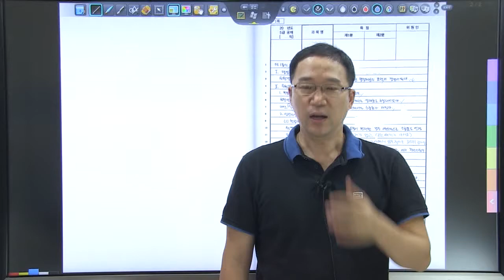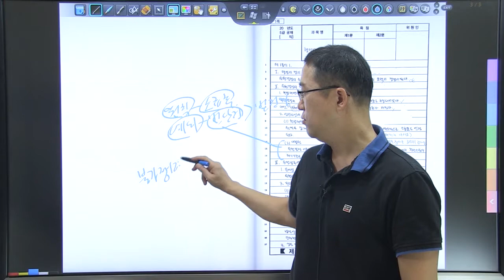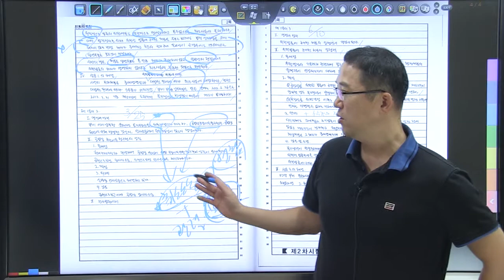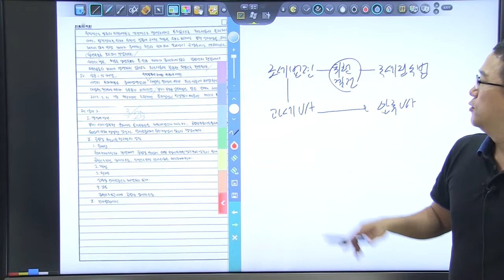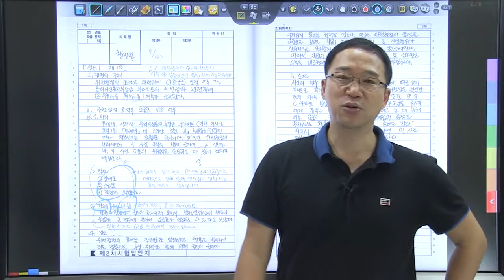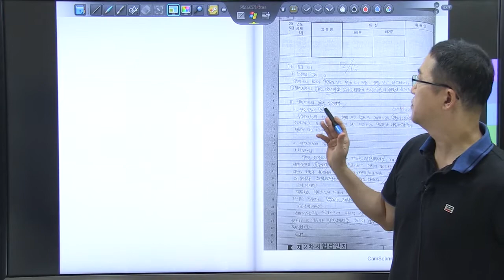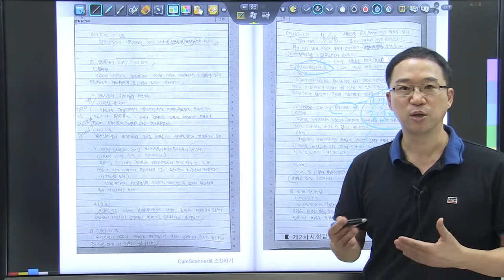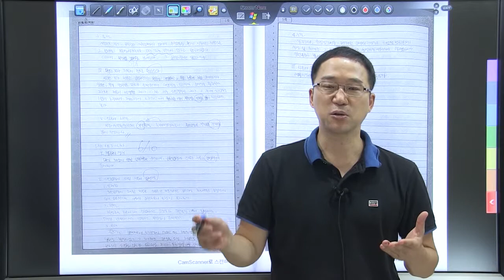2020년 5급공채 1순환 모의고사 복습동영상 3회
2020년 5급공채 1순환 모의고사 복습동영상입니다.
최고답안분석을 통해 답안작성 방법을 학습합니다.